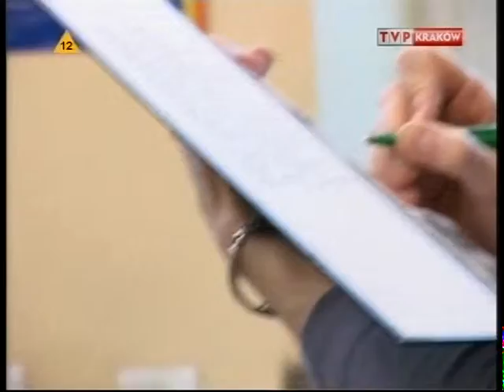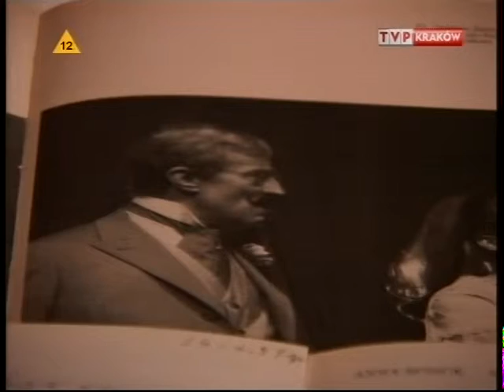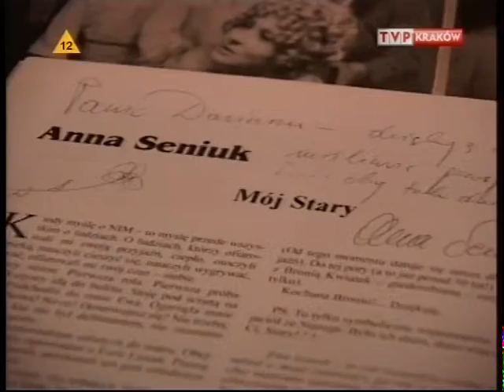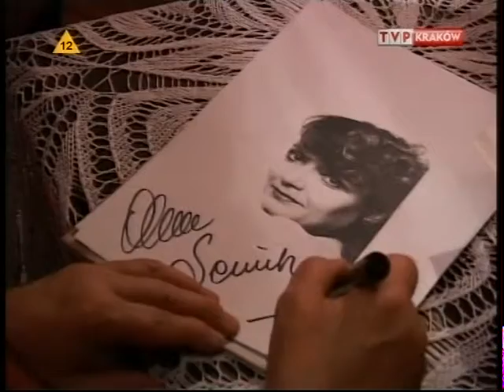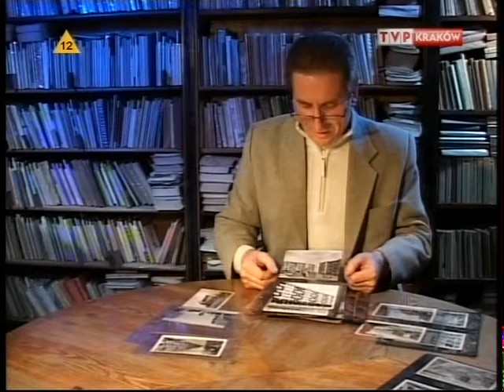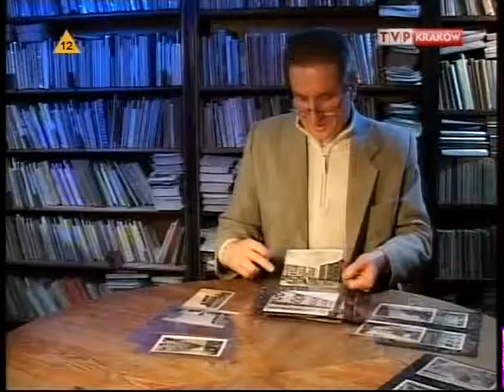Nowohucka Kronika Filmowa wyd. 115 - luty 2008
w odcinku:

1. DOBRZE UCZYĆ I MĄDRZE WYCHOWYWAĆ
Felieton zrealizowany w Zespole Szkół Ogólnokształcących Integracyjnych nr 5 na os. Słonecznym. Pokazuje, jak dzieci zdrowe i niepełnosprawne świetnie sobie radzą ze wspólną nauką i zabawą. Nie widząc, też można rysować czy rozpoznawać kolumny jońskie, a wózek wcale nie przeszkadza w gonitwach w czasie przerwy...

2. ANNA SENIUK w Ośrodku Kultury im. Norwida
W czasie spotkania z publicznością w Ośrodku Kultury im. Norwida Anna Seniuk wyznała, że każdy pretekst jest dobry, żeby przyjechać w te strony. To tu kończyła szkołę, debiutowała na scenie, grała w Teatrze Starym i Teatrze Ludowym, nie mówiąc już o tym, że została Miss Juwenaliów... Snuła też refleksje nad szkołą aktorstwa, jaką jest teatr oraz różnicą między popularnością a talentem. Potem było przymierzanie fantazyjnych kapeluszy i oblężenie artystki przez wielbicieli żądnych autografów.

3. NOWOHUCKIE POCZTÓWKI
Zbigniew Matusik, kolekcjoner filokartysta, od lat zbiera pocztówki związane z Nową Hutą - tak z dzielnicą, jak i kombinatem. Najcenniejsza to ta z 1954r., na której widać niektóre wydziały w budowie - a przecież w latach 50. zakazane było fotografowanie zakładów pracy. Pan Zbigniew ma też ciekawe pocztówki z lat 70. pokazujące Nową Hutę z lotu ptaka, unikalny egzemplarz prezentujący Teatr Ludowy... od tyłu, a także widokówki przedwojenne. Najstarsza pochodzi z 1911 roku.

pierwsza emisja w TVP: 4 II 2008